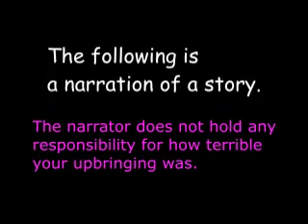CREEPYPASTA: The Mr. Men Show: Blood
*** This is a narration of a story. By continuing, you recognize that any 'I' or 'me' said is a reflection of a character's perspective. ***
Unsure who author is. Transcript